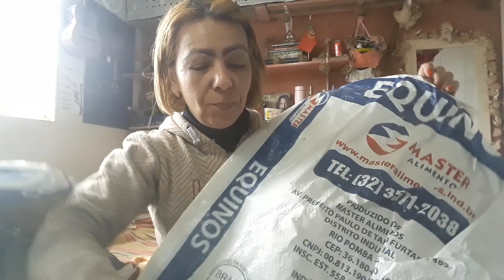vlog AINDA SOBRE COISAS A FAZER PARA OS MEUS CACHORROS - Convivência canina 🐶🐶🐶🐶🐶🐶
Marilyn e Tolstoi destruíram o colchão de novo... Vou ter que mudar de estratégia...